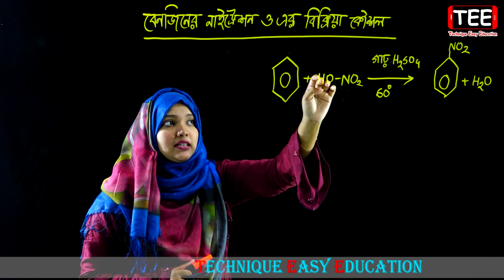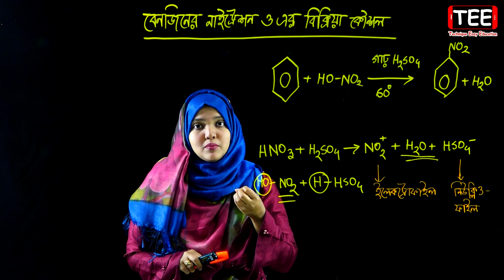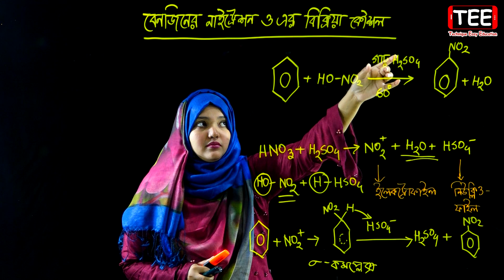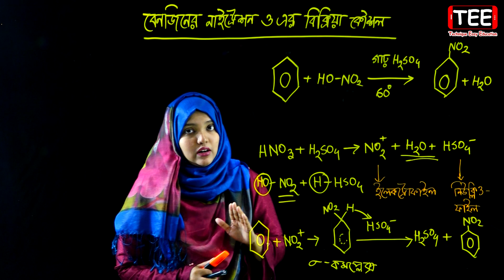বেনজিনের নাইট্রেশন ও এর বিক্রিয়ার কৌশল || জৈব রসায়ন || পর্ব ৩২ || HSC Chemistry 2nd Paper Chapter 2